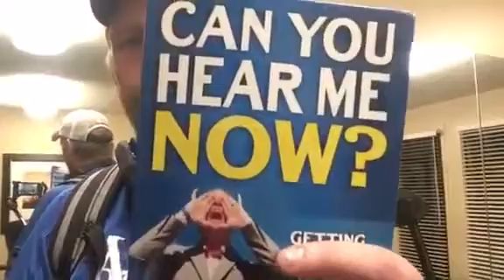Best Selling Author Steven Walker Shares his book writing journey.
Steven shares how he went from idea to best selling author in just 14 days!
Working with Laura Helen from Books Boost Business.